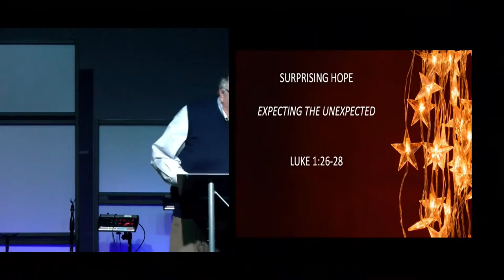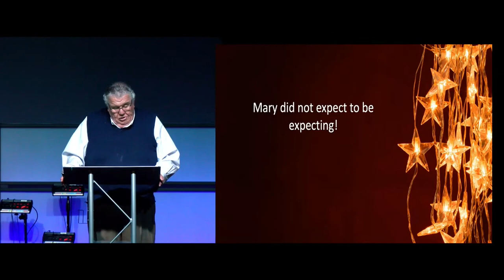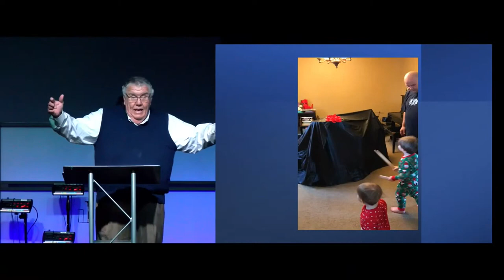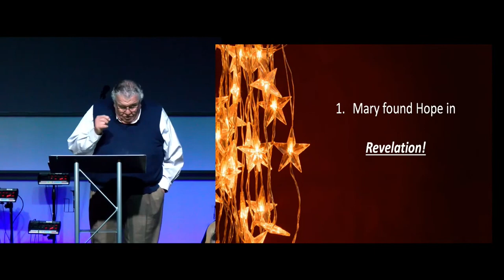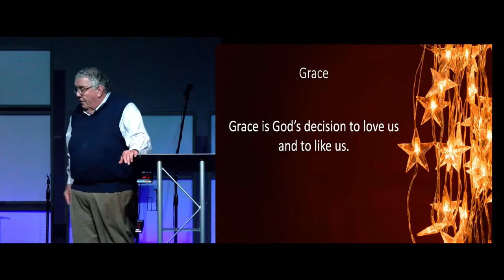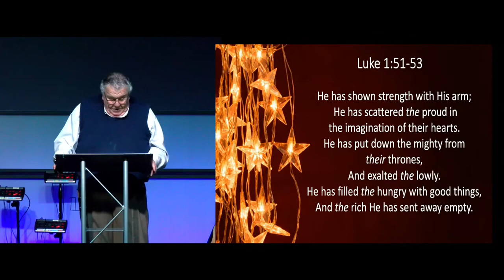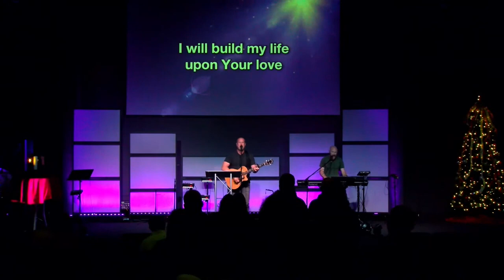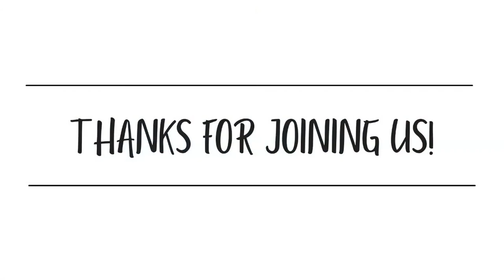Surprise! Week 1 - Expecting the Unexpected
Series: Surprise!
Preacher: Greg  Mason
Categories: Weekend Service
Location: Quest Community Church, 110 South Street, West Liberty, Ohio, 43357